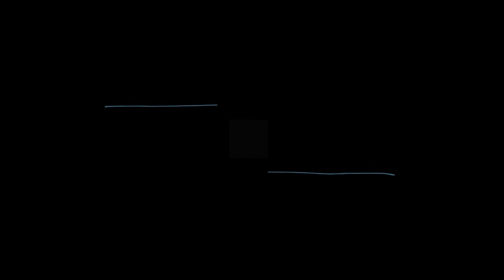DIY Matchstick Basketball Stadium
My basketball stadium made out of matchsticks.
Basketball court, basket and players!!
Scale = 1/50
It features a nice backdoor play...